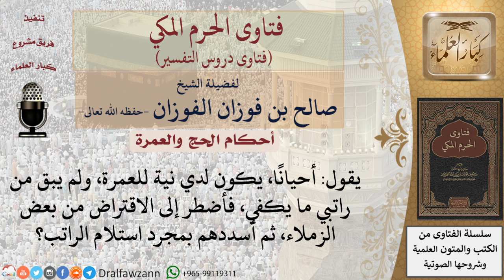ما حكم من يقترض ليعتمر؟ للشيخ صالح الفوزان